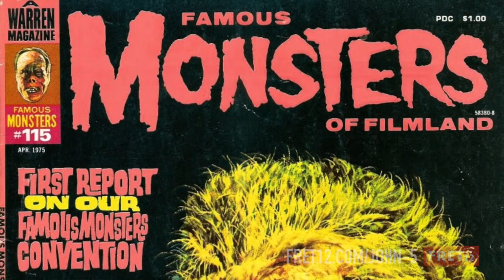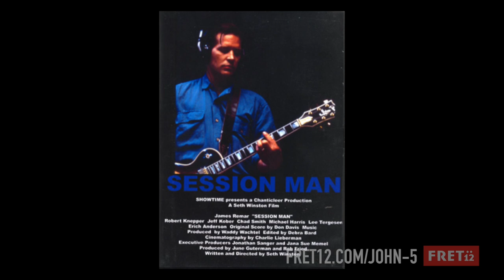John 5: The Sound and The Story (Short)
John 5 gives FRET12 the short long story about his life, his passions and, of course, his guitars.